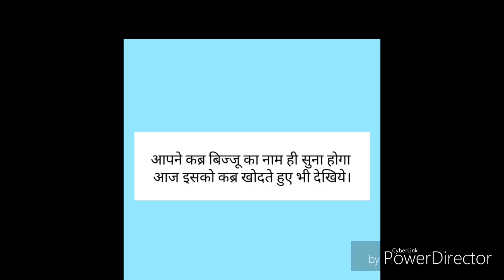कब्र बिज्जू /Grave brock/ एक ऐसा जानवर जो कब्र को खोदकर मरे हुओं को खाता है।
Different names of this animal

कब्र बिज्जू /Grave brock/honey badger

एक ऐसा जानवर जो कब्र को खोदकर मरे हुवे लोगोँ को खा जाता  है।